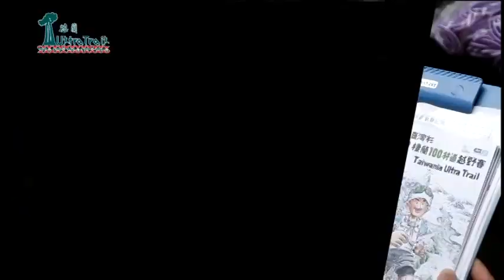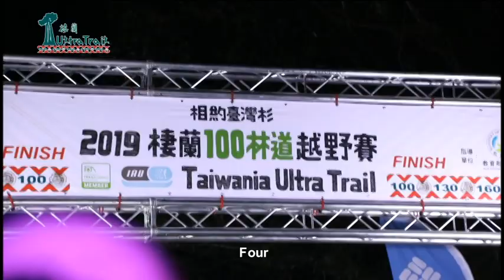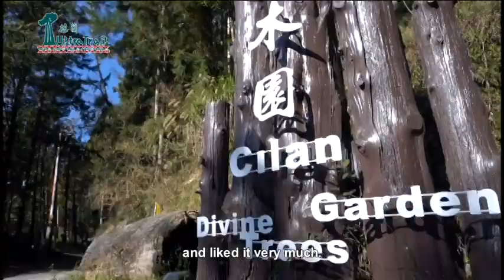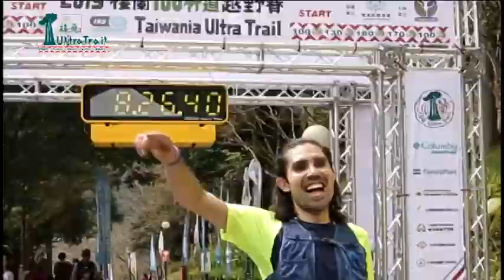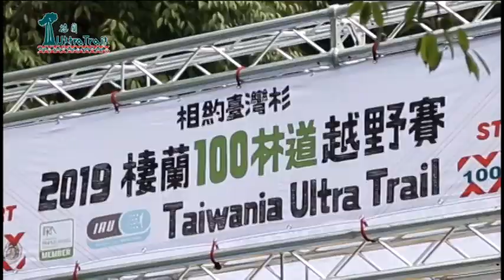2019 棲蘭 100 林道越野賽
棲蘭100林道越野賽是由台灣教育部體育署官方推動的山林越野賽事，2019年延伸2018年第一屆賽事的路線，除了原有的100線神木園，更加上130線檜木小學堂、160線檜木原生林及170線臺灣杉。參賽者們將跑進神秘的林道支線、平時不對外開放的管制區域，體驗更多台灣山林之美。